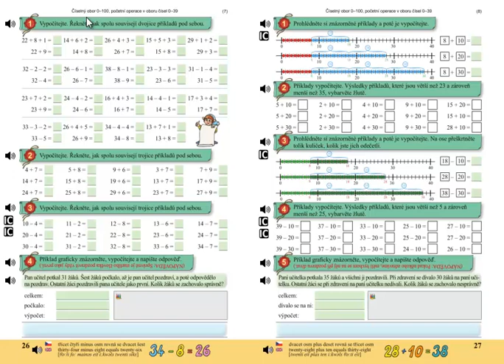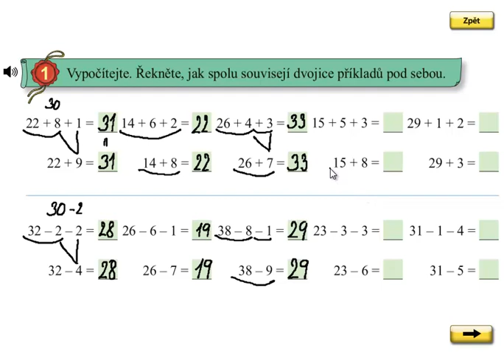Pamětné sčítání a odčítání do 100; Matýskova matematika 5.díl, strana 26, cvičení 1